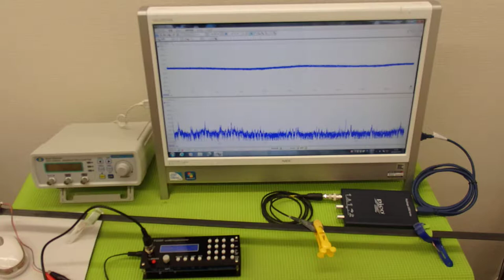オリジナル超音波プローブの発振制御システム（超音波の非線形制御） ultrasonic-labo